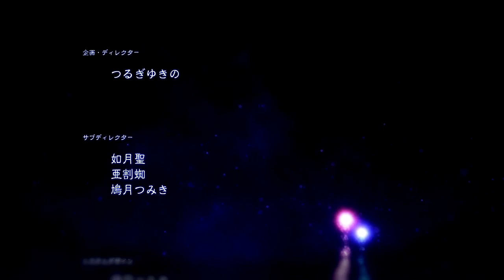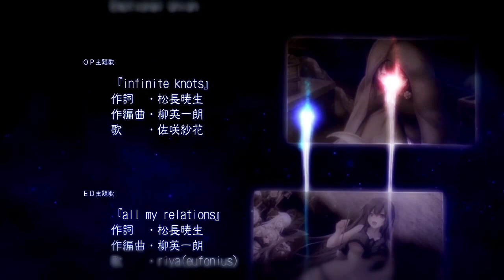Zagrajmy w Amayui Castle Meister cz. 98 Finał i zakończenie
Drużyna poodejmuje ostateczną walkę z oszalałym ojcem Fii, której stawką jest zniszczenie całego kraju.